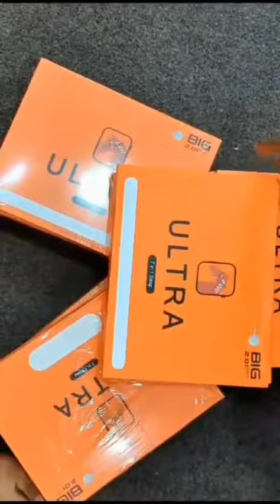ULTRA 7 IN 1 straps smartwatch, 7 straps wali ultra smartwatch, apple Watch ultra, best ultra 2023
7 in 1 Smart watch with 7 straps SUIT.
Smart Watch with 7 straps + Wireless Charger
9. X $/pcs 🔥🔥🔥👋👋👋

* Watch Design, 1:1, 49mm, with real screw in watch back
* One watch with 7straps
* With 6 styles of watch menus

1. Screen: 2.2inch HD large screen
2. Battery: 230MAH high capacity polymer
3. Charging method: Wireless Charger
4. Color option: Silver Gold Color
5. APP: Hi Watch plus
6. Functions: Dialer / Phone Book / Heart rate / Blood pressure / SPOH 2 / Multiple Sports mode / Calculator / Sleep monitor / Remote Music / Remote Camera / Reminder / What's APP,Twitter,facebook messages notifications / Remote notifier / Stopwatch / Find phone ect.

Faiz And Son's Traders Pakistan Wala And Thanku so Much All Member's Watching My Video